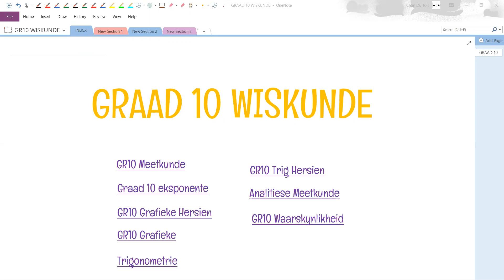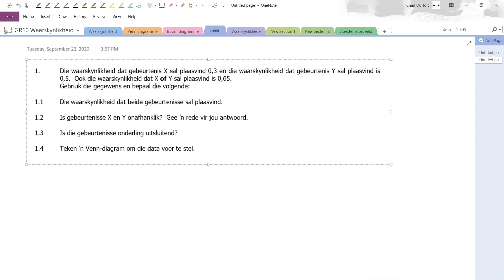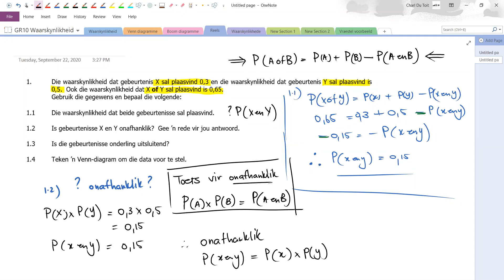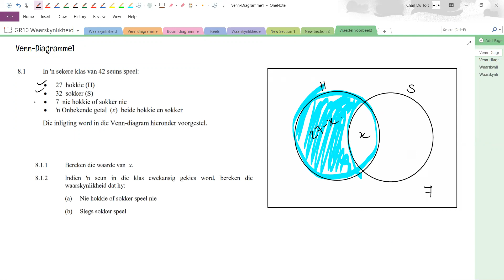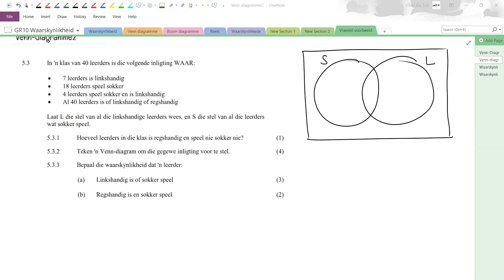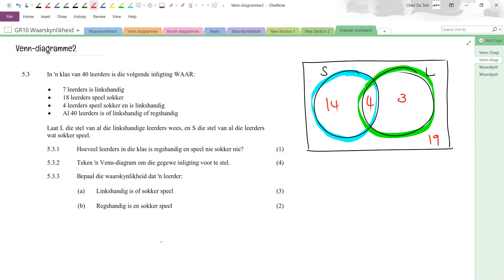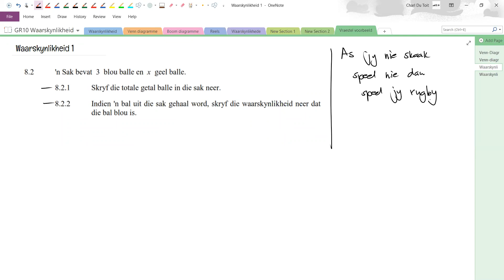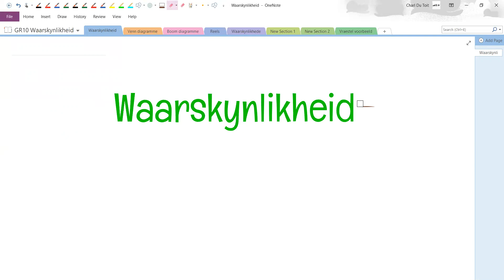GR10 Waarskynlikheid 2